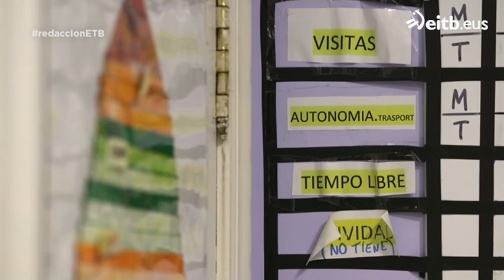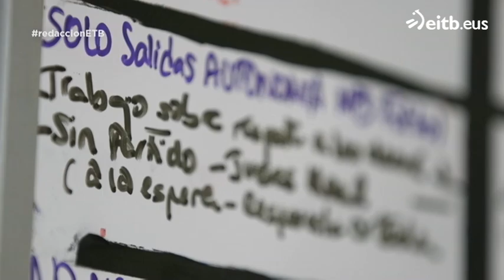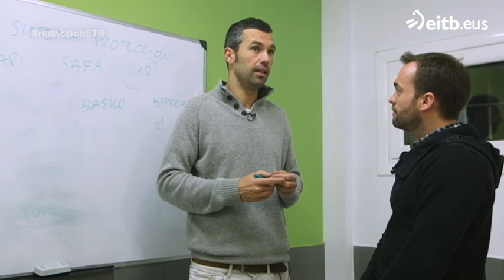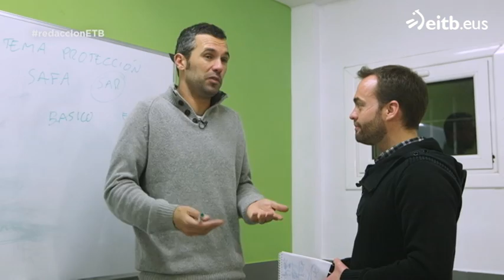Así es un centro de menores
Miguel Salgado, del Centro de menores Irisasi, nos da las claves para entender el funcionamiento de un centro de menores y los motivos por los que llegan allí los adolescentes.